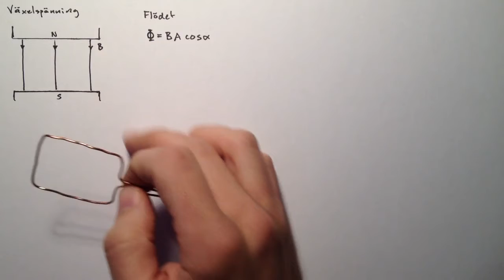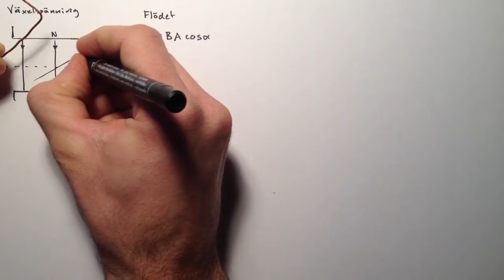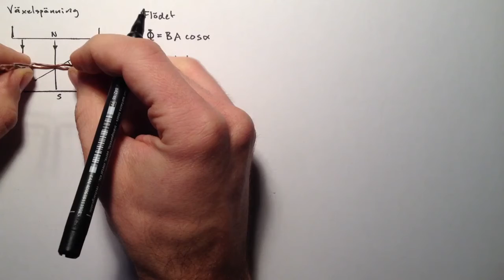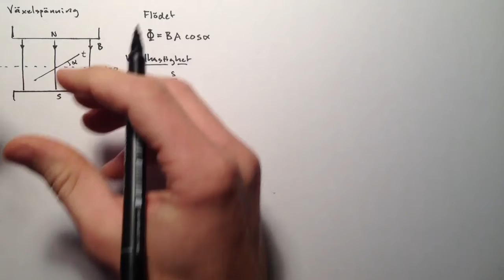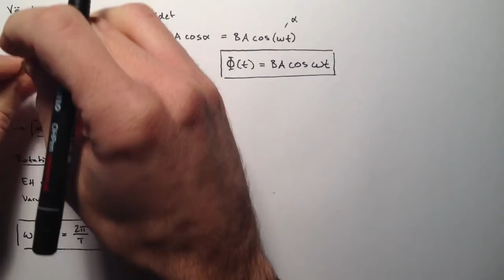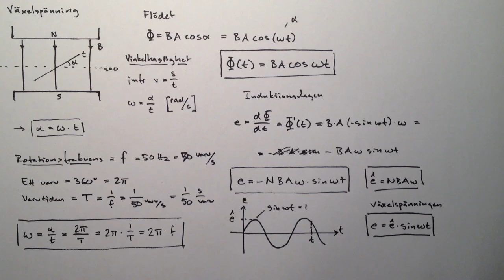Växelspänning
En härledning